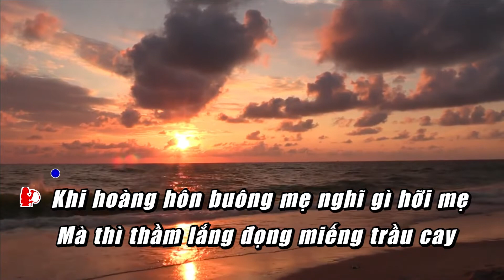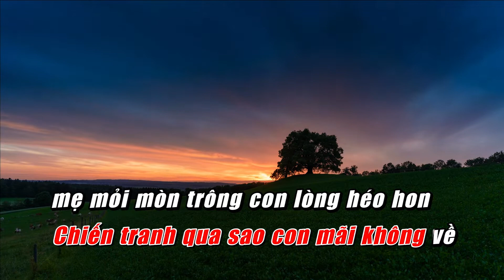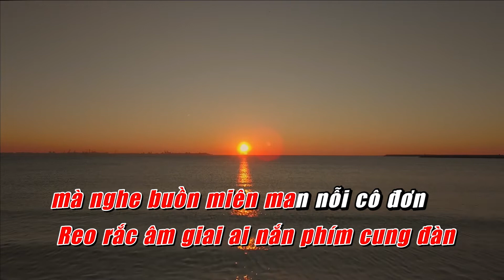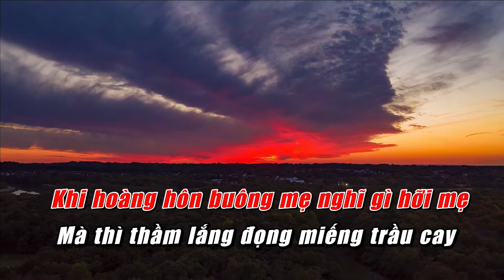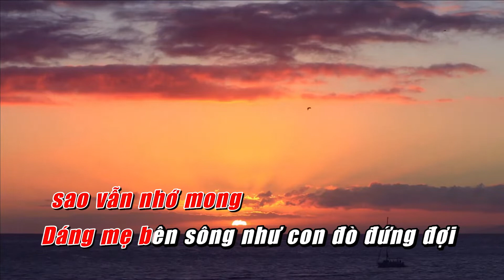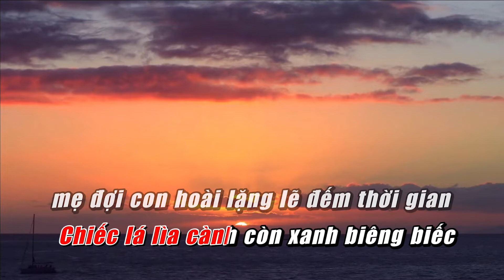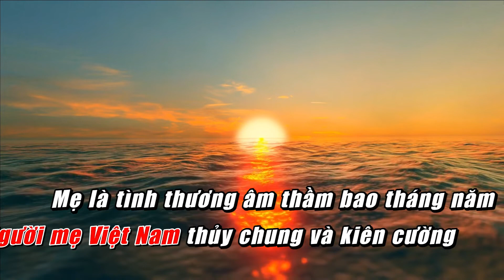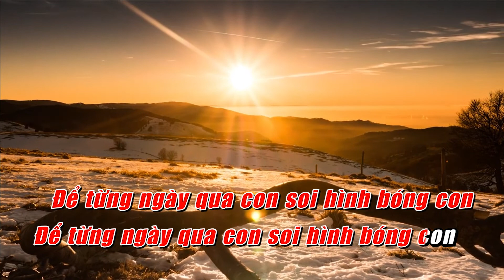Karaoke (Melody) Mẹ là dòng sông- Nhạc và lời: Quốc Nam